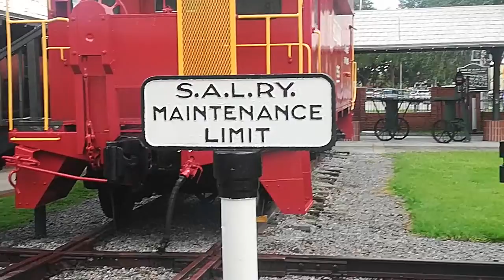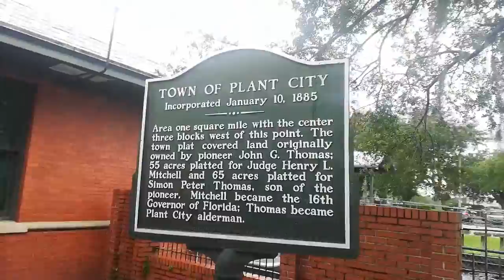Tour of the Robert W. Willaford Railroad Museum - Plant City, FL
Check out the outside tour of the Robert W Willaford Railroad Museum with me!